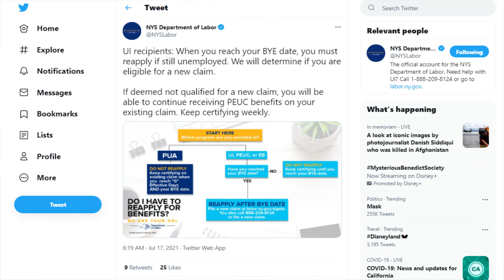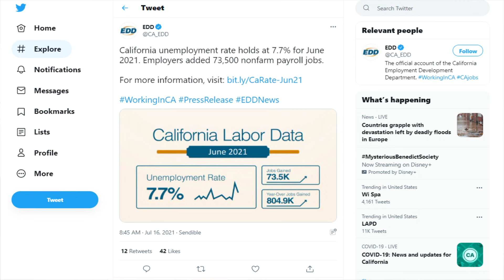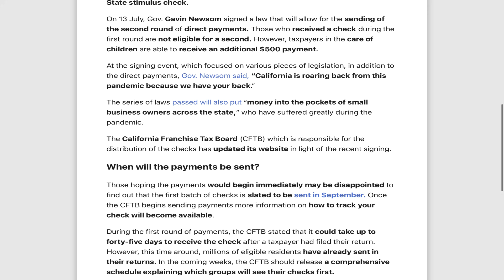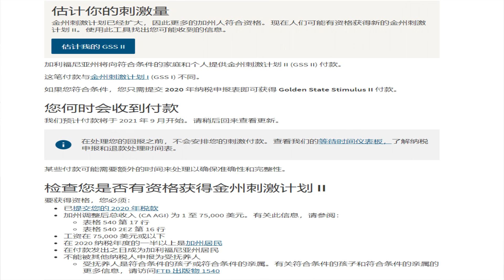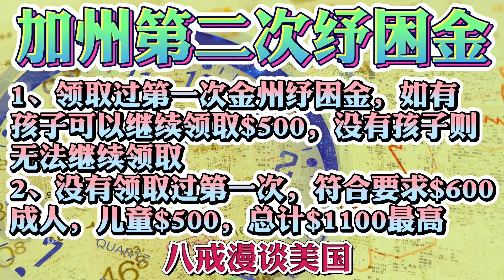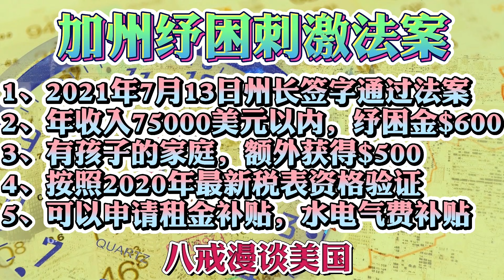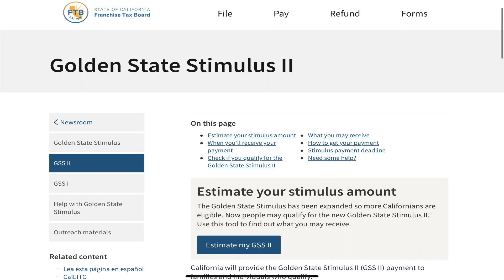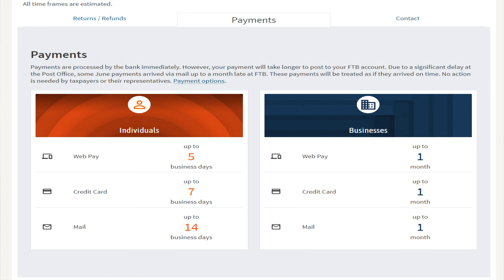7/17重要更新 加州第二轮纾困金补贴详解！非法移民拿钱超过合法移民？纾困金$1100到底怎么拿？纽约州失业金重新申请！国税局儿童补贴$3600 美国买房找八戒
老虎证券产品与服务优势：
1、可交易品种 港股、美股、新加坡股、澳股、期货、期权、港美股打新（一个账户交易所有品类）
2、支持融资融券 最高支持 4 倍杠杆交易美港股，港股最高可借助 20 倍杠杆打新、美股打新 0 费用 港股融资利率 5% 美股融资利率 4%

🐯🐯🐯【老虎证券】八戒粉丝独享福利大礼包：
针对美国地区独家策略（需要SSN）
推荐码：TIGER99926
1、首次注册开户就送 一只价值 $2 --- $200 美金免费股票
2、首次入金超过 $1000美金 再送一只价值 $15 --- $1000 美金免费股票
3、首次入金超过 $2500美金以上 可再获得 现金奖励 $50-$400 美金返利
4、用户终身免交易佣金，港股美股交易都免佣金！
5、用户有资格参与美股打新申购，并且打新 0 费用！
6、成功完成入金 $1000美金以上 即可加入八戒老虎证券微信群畅聊美股！

针对非美国地区独家策略（中国🇨🇳、欧洲🇪🇺、澳洲🇦🇺等非美国地区）
推荐码：TIGER99929
1、首次开户入金超过 $3000美金 送出价值 260港币 阿里巴巴 和 140港币 小米股票 各一股！
2、用户有资格参与港股美股打新申购
3、成功完成入金 $3000美金以上 即可加入八戒老虎证券微信群畅聊美股！

「八戒漫谈美国」官方频道微信群组，欢迎扫码入群交流 油管社区帖子扫码
欢迎朋友们积极交流「失业金」「纾困金」「美股」「美国房地产」「投资生意」等等热门话题。

「八戒漫谈美国」官方频道Telegram群组，欢迎油管社区帖子扫码入群交流

失业金 第四轮纾困法案 纾困金 7/17重要更新 加州第二轮纾困金补贴详解！非法移民拿钱超过合法移民？纾困金$1100到底怎么拿？纽约州失业金重新申请！国税局儿童补贴$3600到账！美国买房找八戒

加利福尼亚州将发出另一轮金州刺激计划，为数百万符合条件的居民提供高达 1,100 美元的补助。
本周早些时候，州长加文·纽瑟姆 (Gavin Newsom) 签署了一项 1000 亿美元的预算计划，该计划旨在刺激加州在与大流行相关的停工一年后的经济复苏。
根据该计划，符合条件的个人将获得 600 美元，而有受抚养人的人将额外获得 500 美元。根据加利福尼亚州特许经营税委员会的说法，今年早些时候有资格获得第一笔金州刺激计划付款并声称受抚养人的人将获得另外 500 美元或 1,000 美元的付款。
根据州长办公室的说法，在两次刺激计划之间，加州将向美国人口最多的州的居民直接支付约 120 亿美元，成为美国有史以来最大的州退税。据估计，三分之二的加利福尼亚人将受益。

每 3 个加州人中就有 2 个获得金州刺激计划检查：官员
州官员表示，由于这笔款项是基于 2020 年的纳税申报表，因此尚未提交的人需要在今年 10 月 15 日之前提交才能收到支票。支票什么时候出？
根据特许经营税委员会的说法，如果您去年的纳税申报表已经处理完毕，预计付款将在 9 月份发放。
谁有资格？
要获得该付款的资格，您必须是去年一半以上的加利福尼亚居民，仍然居住在该州，调整后的总收入在 1 至 75,000 美元之间，工资不超过 75,000 美元，并且不能通过其他人作为受抚养人。您还必须拥有社会安全号码 (SSN) 或个人纳税人识别号码 (ITIN)。
有资格获得国家发出的第一张支票——金州刺激计划 I——的近 600 万人中的一些人也可以获得第二笔付款。州税务官员表示，拥有 SSN 且至少为一名受抚养人申请抵免的人有资格再获得 500 美元的补助，而拥有 ITIN 并为受抚养人申请抵免的人可以获得额外的 1,000 美元。
与联邦刺激检查不同，各种纳税人申报状态没有更高的收入门槛。这意味着即使已婚夫妇联合报税和作为户主报税的人也被限制在 75,000 美元的限额内。（然而，根据该州用于检查资格的在线工具，分开申报的已婚夫妇的收入水平上限为每人 37,500 美元，如果他们至少有一名受抚养人，则可以获得 300 美元和 550 美元。更多内容见下文。）
联邦和州刺激检查之间的另一个主要区别是纳税申报要求，这将排除那些通常不提交所得税的人。美国国税局专门为那些有资格获得经济影响付款和高级儿童税收抵免的人推出了一种非申报工具，这样他们就不会错过。怎么查金额？
加州有一个在线工具，允许居民查看他们是否有资格获得金州刺激计划 II 并检查估计的付款金额。
该工具会询问一系列问题，包括一个人的纳税申报状态、2020 年报税表上报告的调整后总收入以及他们是否有任何受抚养人。然后它提供了一个估计的货币数字。
估计指出，那些有资格获得刺激性支票的人可能会收到不止一笔款项。
如何获得您的付款
提交您的 2020 年纳税申报表以获得刺激付款。如果您已经提交了 2020 年纳税申报表，则无需执行任何操作。
如果您符合条件，您将通过直接存款或邮寄支票的方式收到付款。
通常，您将使用您在纳税申报表上选择的退款选项收到这笔付款。如果您通过税务服务提供商收到了提前退款，或使用退款支付了税务准备费用，您将通过邮寄支票收到付款。刺激支付截止日期
为确保您收到付款，请在2021 年 10 月 15 日之前提交 2020 年纳税申报表。需要一些帮助？
访问金州刺激计划帮助了解更多信息。主题包括：
您认为自己符合条件但尚未收到付款
如何退回您错误收到的付款
刺激支付
如果你搬家了怎么办